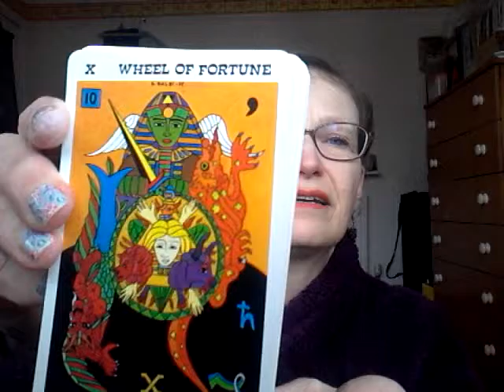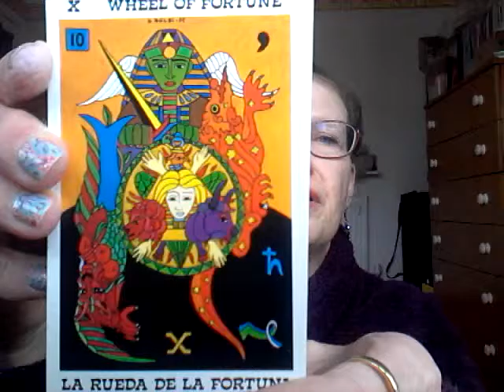VR to WithinWithoutAdvice IG Challenge, created by "In The 78 Cards" and "The Truth in Story"